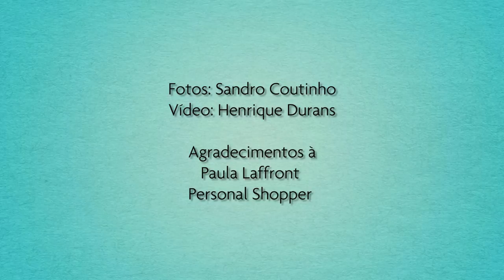Nívea Stelmann Visita MacroBaby Orlando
MacroBaby's style, high-end product lines, and one-on-one customer experience sets us apart from all other baby stores in the country. Our beautiful, large retail store located across from Orlando's Florida Mall opened in 2010.  Our customer philosophy is very unique -- we are committed to creating the ultimate shopping experience for our clientele.